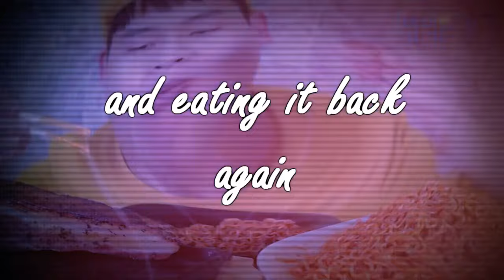mukbangers eating in REVERSE - SPITTING FOOD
Each video that I make takes several hours to produce, and only bits and pieces are used in a satirical and humorous way to get to the final product

Video editing software that I use - Sony Vegas Pro 14.0